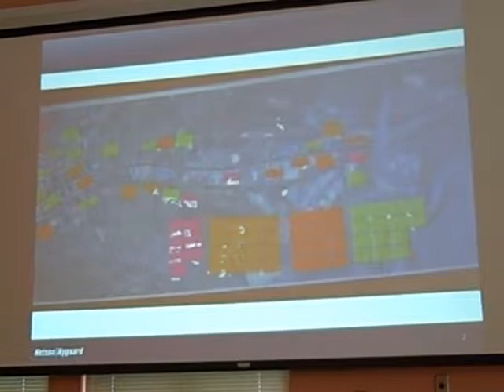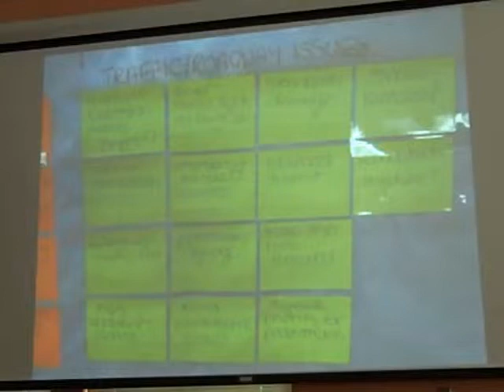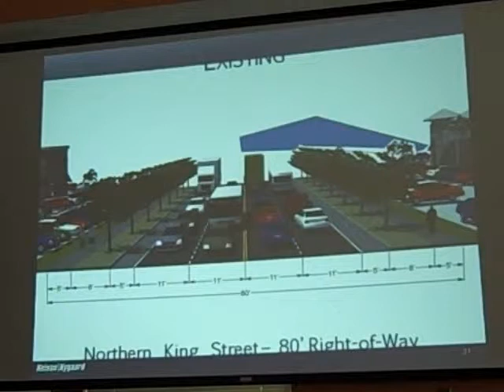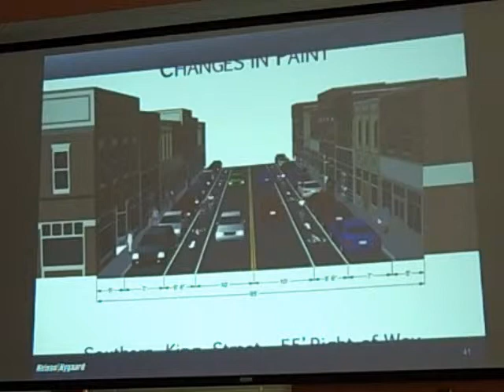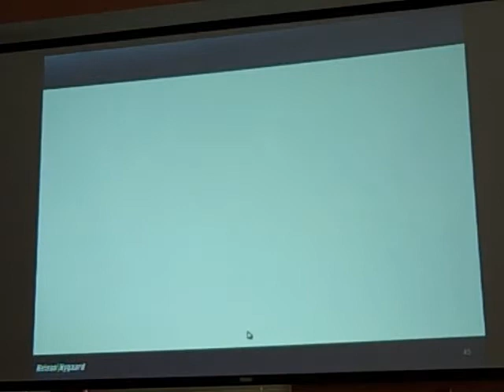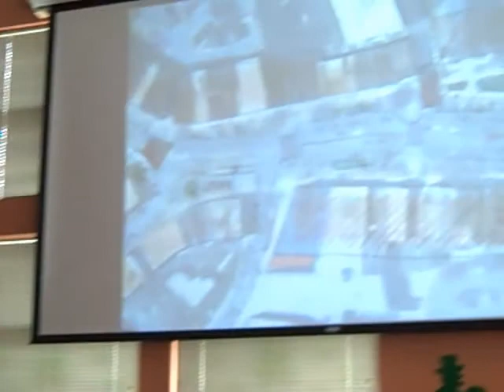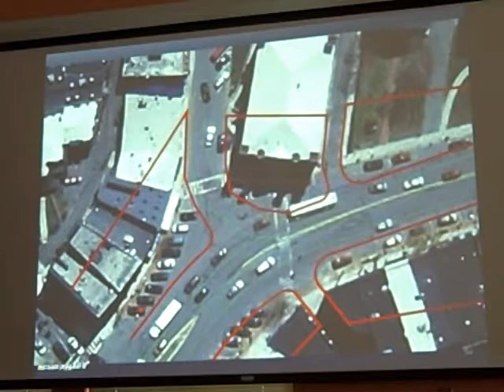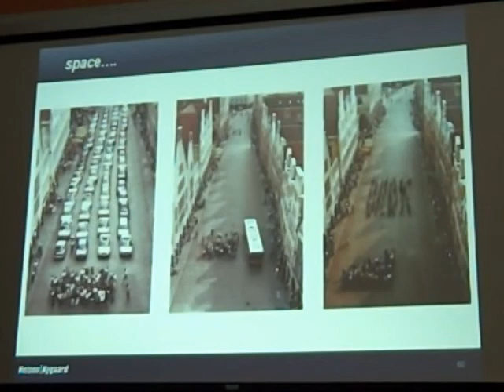Transportation Charrette: Main and King Streets, Final Presentation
This is a recording of the final presentation of a transportation charrette focused on Main and King Streets in Northampton. The presentation took place on March 16, 2011. "The city has hired Nelson\Nygaard, a premier transportation planning firms, to engage the public, our community board members, and our departments on the future design of the Main and King Streets right-of-way. Nelson\Nygaard will provide us with an overall concept plan and recommendations." This recording was made by Adam Cohen.